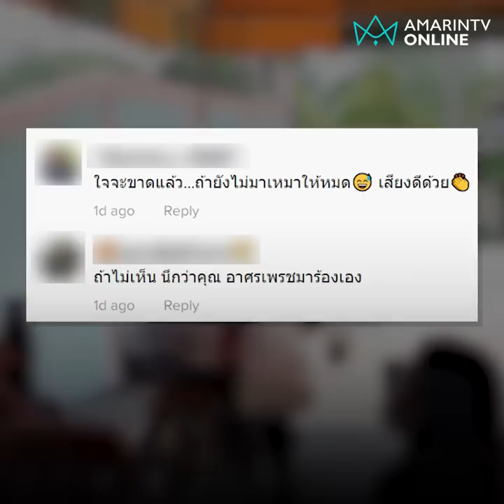เมื่อพ่อค้าถั่วต้มขี่ผ่านบ้านงาน สรุปขายถั่วได้สามถุงได้ทิปสี่ร้อย